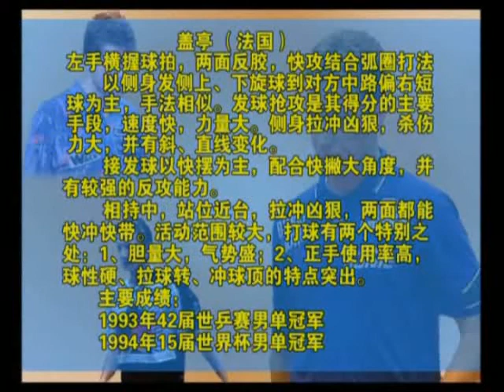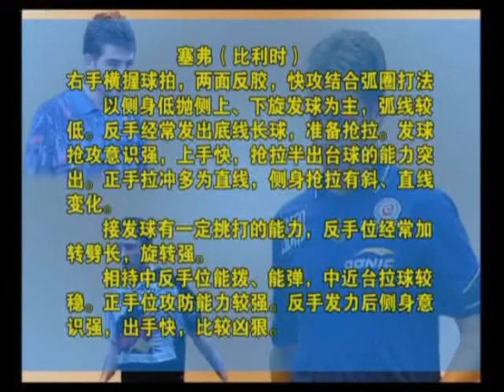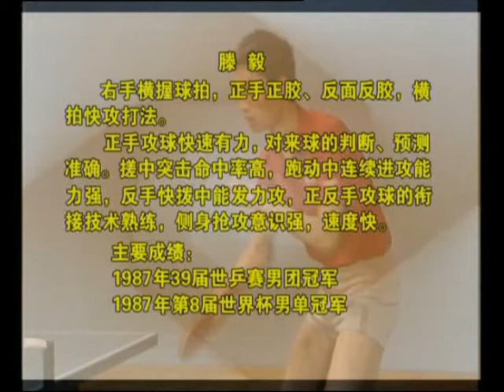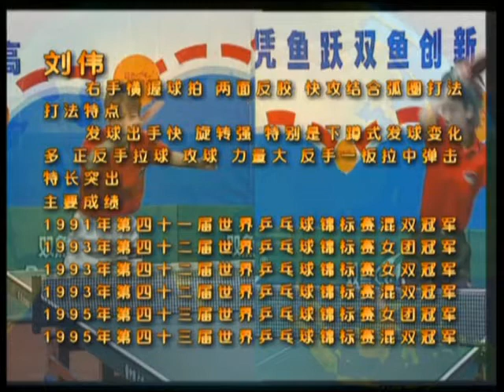世界乒乓球名將教學片- 12 Excellent World Champions Teach You How To Play Table Tennis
DISC 12: shakehand attack/loop,
world champions: Jan-Ove Waldner, Gatien Jean-Philippe， Saive Jean-Michel, Tengyi, Liu Wei, Li Ju.